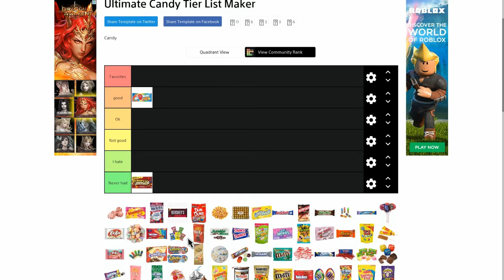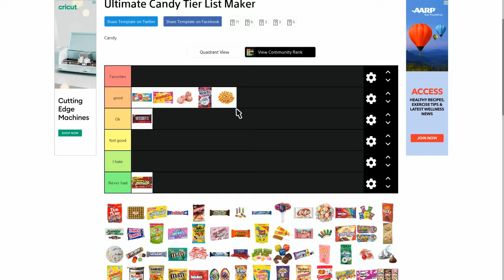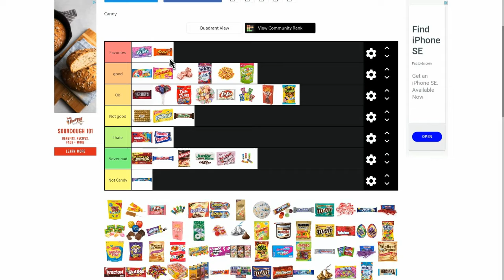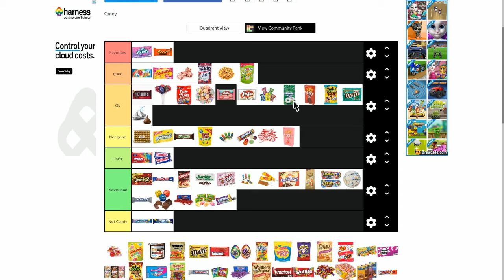Candy tier list part 1